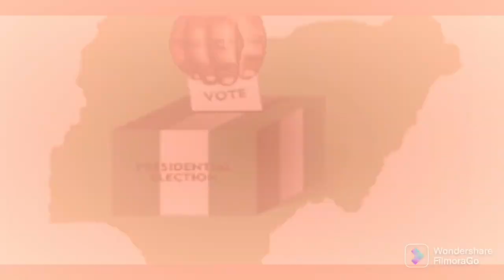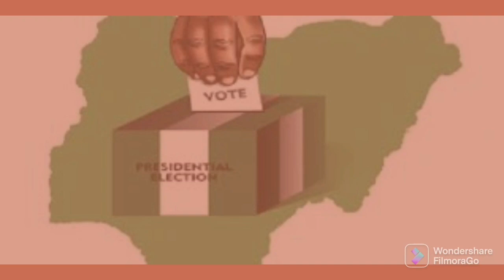BREAKING NEWS: APC ZONES PRESIDENCY 2 THE SOUTH SEE WHO CABALS HAVE CHOSEN CAUSING ȚR■UßL£...HEAR IT